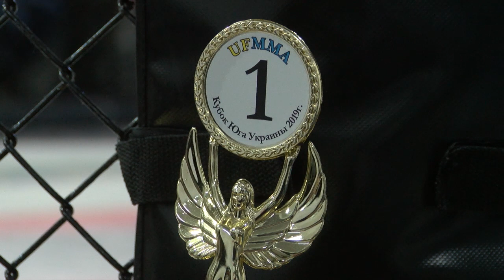Кубок Півдня України зі змішаних єдиноборств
У Миколаєві провели Кубок Півдня України зі змішаних єдиноборств серед дітей, юнаків, юніорів та дорослих. Організаторами заходу виступив Mix Fight Promotion під егідою української федерації змішаних бойових мистецтв.